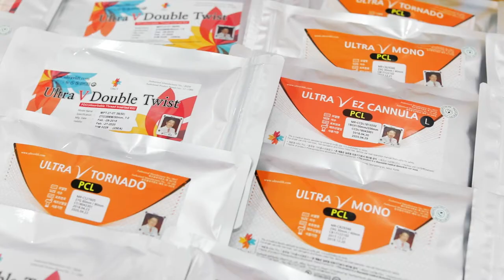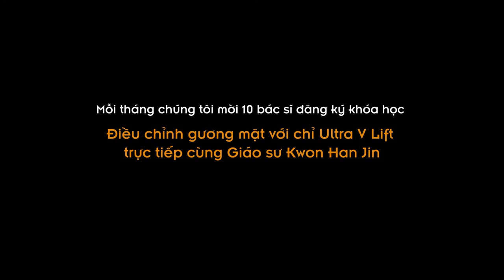GS. BS KWON HAN JIN “CHA ĐẺ” THƯƠNG HIỆU CHỈ ULTRA V LIFT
Không chỉ được cả thế giới biết đến là “Bậc Thầy Tạo Hình Thẩm Mỹ Không Phẫu Thuật Hàng Đầu Thế Giới”, Giáo sư Kwon Han Jin còn là nhà khoa học nổi tiếng trong giới thẩm mỹ quốc tế. Thành tựu về phát minh về Công Nghệ Chỉ Ultra V Lift của ông được xem là bước đột phá trong ngành thẩm mỹ nội khoa ít xâm lấn, và dẫn đầu xu hướng thẩm mỹ không phẫu thuật hơn thập kỷ qua.

Thương hiệu chỉ Ultra V Lift đã có mặt tại gần 40 quốc gia trên thế giới, được hàng ngàn bác sĩ - chuyên gia thẩm mỹ quốc tế tin dùng.